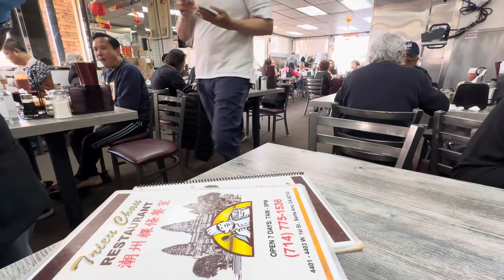Sunday morning we have breakfast(ថ្ងៃអាទិត្យញាំគុយទាវ) #135